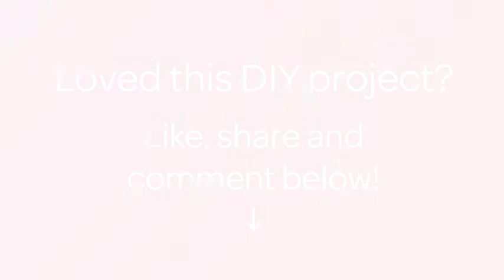How To Recycle A Beautiful Vase Using Nail Polish - DIY Crafts Tutorial - Guidecentral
About this DIY project:
- Title: Recycle a beautiful vase using nail polish

Supplies:
- Any bottle you wish to use as vase (I am using sparkling water glass bottle)
- Spray paint in color of your choice
- Nail polish in variety of colors